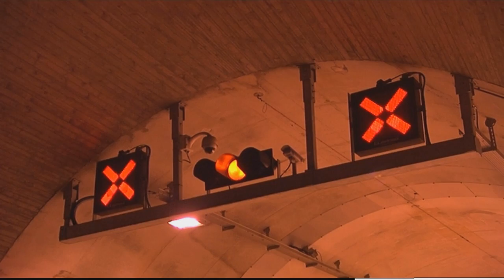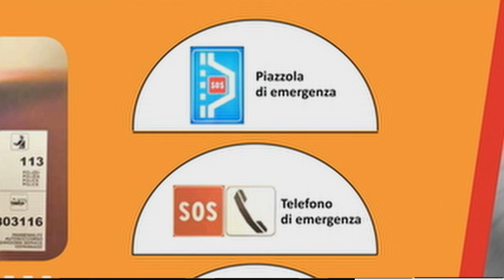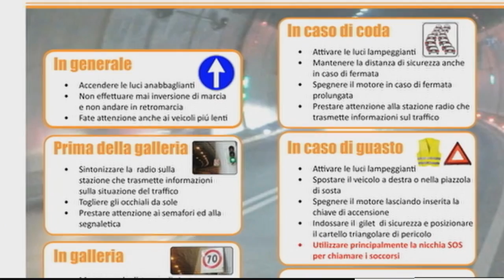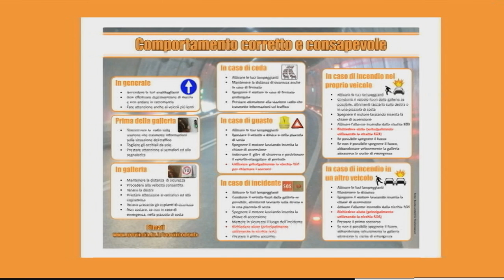Sicurezza in galleria: informare per prevenire